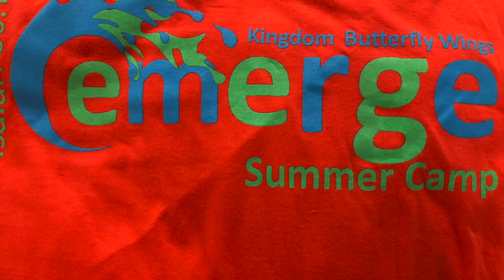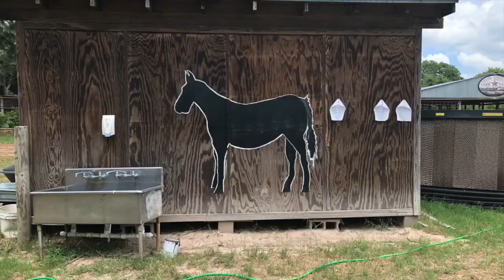Kingdom Butterfly Wings 2018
This video is about Kingdom Butterfly Wings 2018